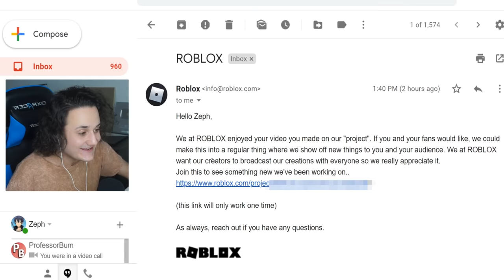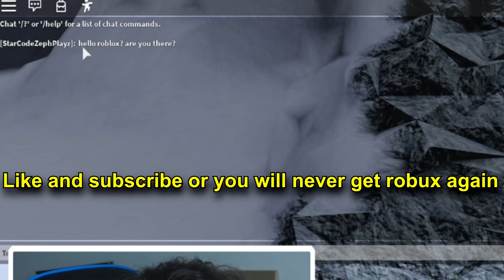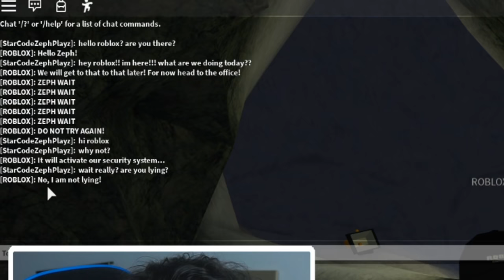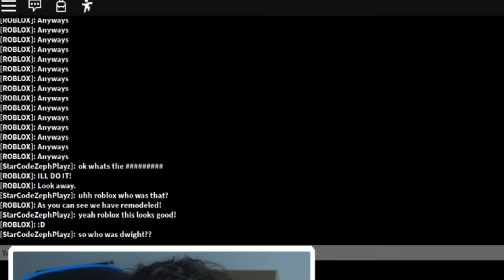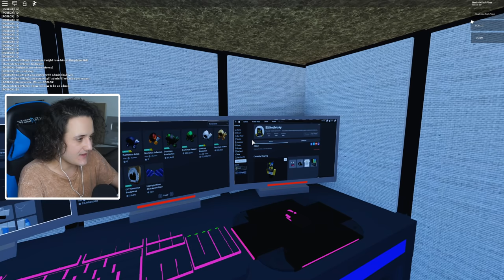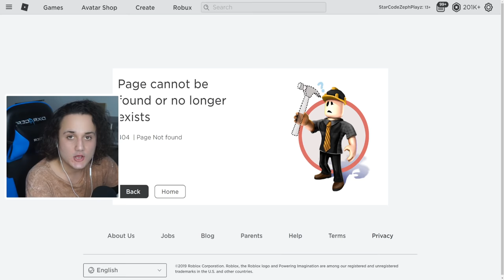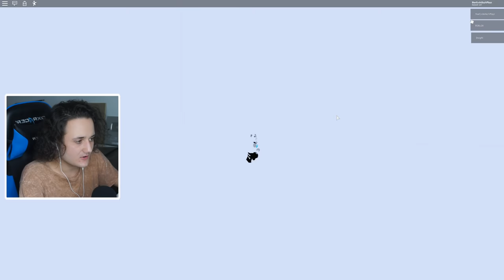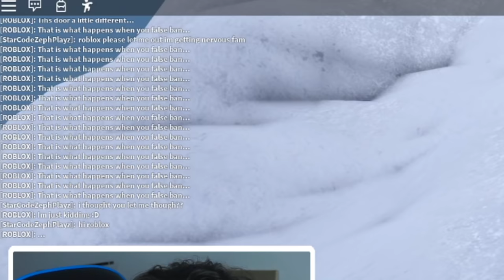ROBLOX Gave Me ADMIN..